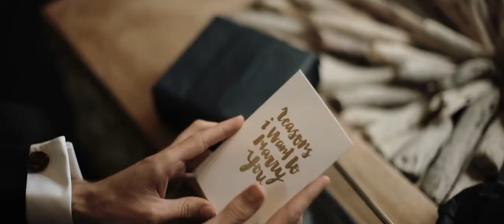Astra + Edward's Mustang wedding | Native Weddings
Videography | Native Weddings
Photography | Two Front Teeth
Car | Mustangs in Black - 1967 GT Convertible Mustang
Gown + Veil + Accessories | Grace Loves Lace
MUA | Rebecca Kotze Makeup Artistry + Beauty by Tierney
Hair | Gemma Boutros Hair + Makeup
Flowers | Poppy Culture
Location | Tanglewood Estate, Dromana